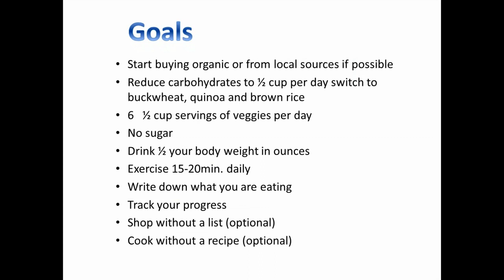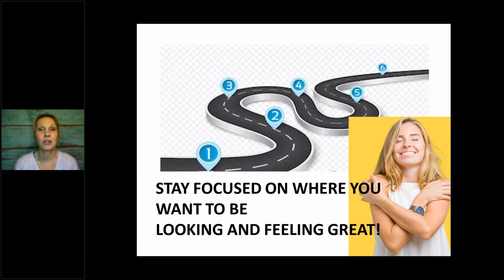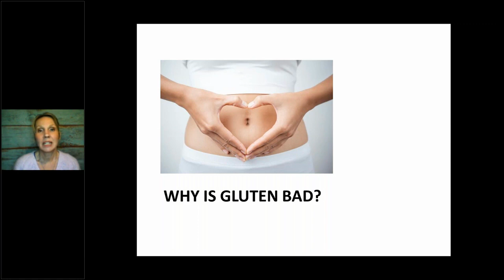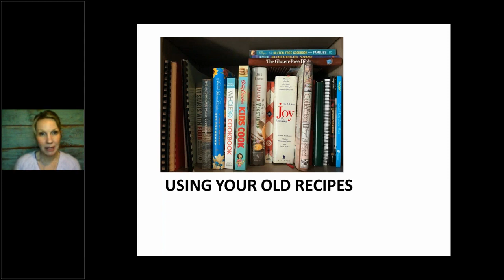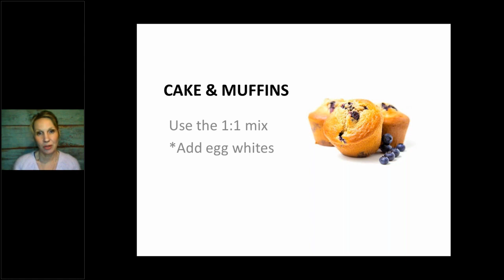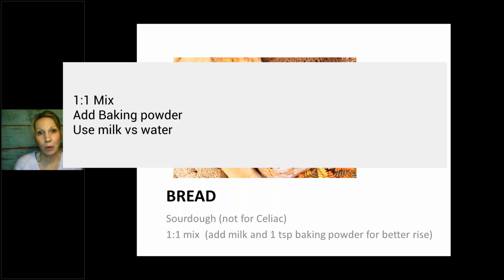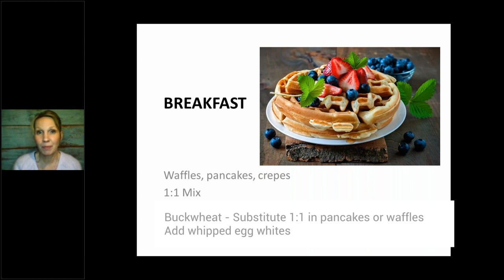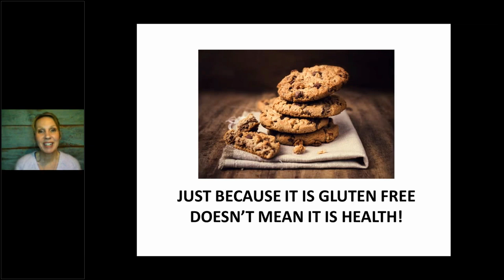Whole Food Master Class #4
Get started to your journey to wellness with nutrition.